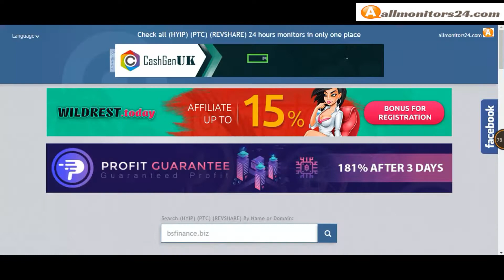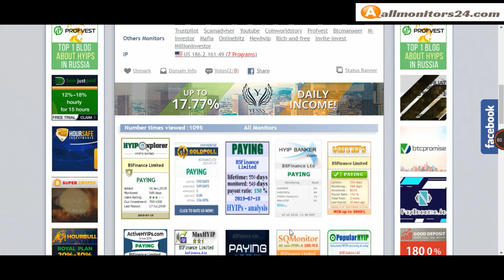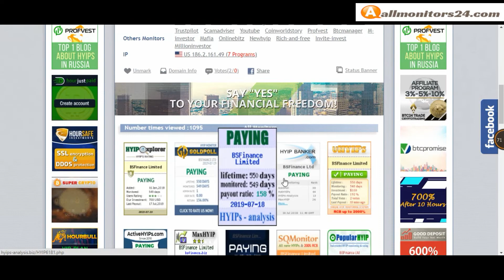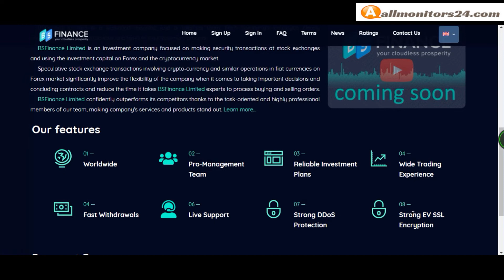Bsfinance.biz, Reviews Scam Or Paying ?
Allmonitors24.com help you to find  check website is paying or a scam be safe  more info about -Bsfinance.biz - visit this link